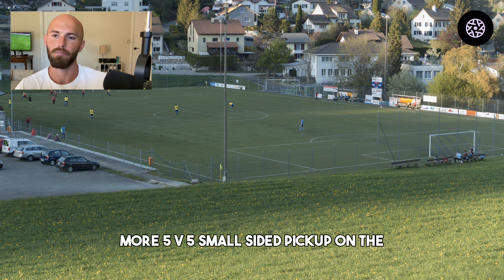How to get better at football faster | Day 25: Your Most Valuable Asset | 30 for 30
If you’re new to the channel, my name is Taylor Davidson. I am the world's most sought-after expert on football talent development, integrative injury rehabilitation, and holistic athletic transformations. My team and I work with academy, professional and elite professional footballers who want to become their absolute best and dominate at the highest level.

Given this is a YT channel, and anyone can claim anything, I’ll give you some stuff you can read about below.

Age 13-17:
High level academy football in Southern California for West Coast FC, Strikers Academy, and Nomads. Played multiple showcase tournaments in Holland, Sweden, Denmark, and Turkey. Fully embraced the grinder mentality and had several non-contact injuries in the foot, ankle, and hips.

Age 18:
Rejected several D1 and D2 offers to play in the Swedish Juniorallsvenskan at IFK Lulea. Dived headfirst into the gym world to “get strong”. Started wearing modern sneakers like Nike Airmax.

Age 19:
Had extended trials at Panathinaikos and AEK Athens in the Greek 1st Division. Played 6 months at Kallithea in the Greek 2nd Division. Fractured my 5th metatarsal in the warm-up of a match. Was supposed to be signed to a long-term contract the following day, but they rescinded the offer after the injury.

Age 20:
Came back to the US to heal my foot and revive my career. Refractured my foot months later. Joined a local community college team called Irvine Valley College.

Age 21:
Started Keto and Intermittent Fasting. Transferred to Cal State University Fullerton. Still hadn’t regained “the spring in my step”, but won D1 Conference Championship.

Age 22:
Tore my ACL and Meniscus. Went back to the drawing board.

Age 23:
Went deep into the world of strength training and injury rehabilitation. Made my return to playing but felt half the player I was before. Hardest season of my life sat on the bench with only 1 appearance.

Age 24:
Embraced small-sided football play and alternative training methods. Regained starting position with off-season friendlies against MLS teams. COVID happened. Founded Football Entangled.

Age 25:
Lost my last season due to COVID. Graduated with honors in Business Administrations with concentrations in Accounting and Business Analytics. Moved onto play with LA Force in NISA. Retore Meniscus. Played through it for months.

Age 26-28:
Healed Meniscus without surgery. Traveled the world coaching footballers in the Premier League and Champions League via Football Entangled. Got proven results with thousands of footballers around the world showing them how to increase their talent.

Today: Football Entangled has several hundred clients using our training system to fix injury, increase performance, and master their mind. I work closely with 10-20 high level professional footballers at a time. Our mission is to create the world’s best talent development system and implement it in our own football club. See you there.

To all the footballers out there, we’re all in the middle of our own unique adventures. The more grand your vision, the more epic the story.

Take all. Take everything.

Taylor 💠

Work with Taylor & Become a Client:
Professional Footballers → CLUB ENTANGLED

FULL DISCLOSURE
I make content to make money - just - on a much longer time frame than most. I want to build long-term partnerships with footballers and help them reach the highest level across a 20 year career. And have tons of fun along the way.

The information in this video should not be considered health, medical, illness, or any kind of professional advice. Only a professional diagnosis of your specific situation can determine which strategies are appropriate for your needs. Football Entangled can and does not provide advice unless/until engaged by you.